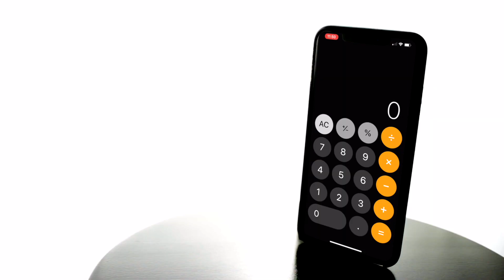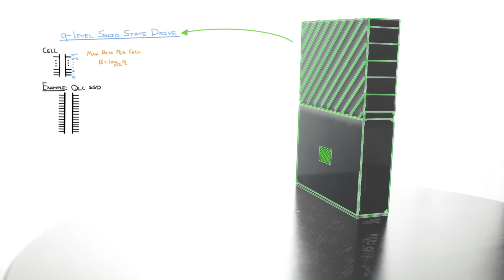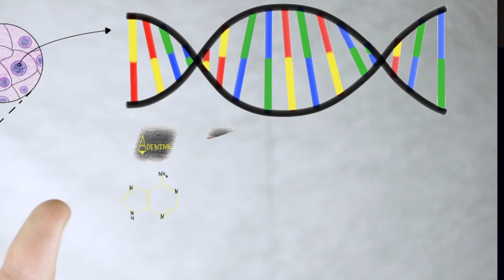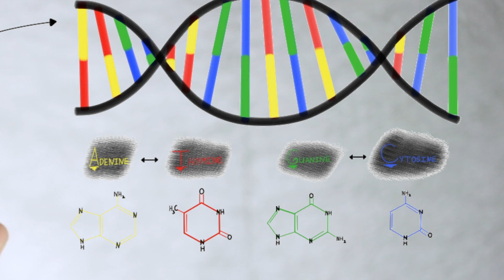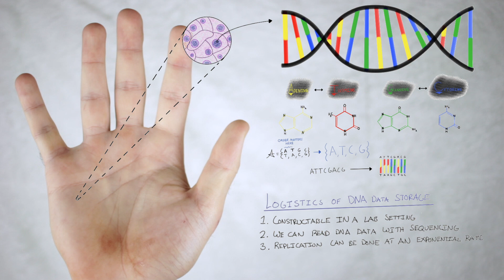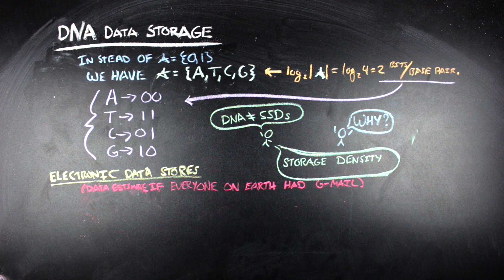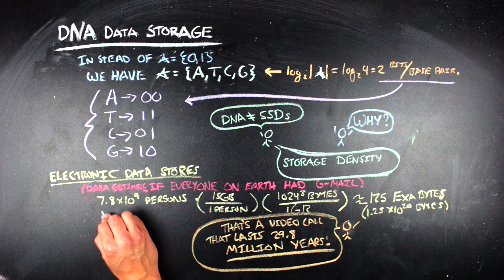How You are Better than a Computer and How It Could Change Big Data Forever: DNA Data Storage 🧬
You are better than a computer. It might not be clear how you are better than a computer but the particular way humans and life forms in general excel at biological storage of information could change big data forever. So in this video I decide to give an introduction to the idea of information storage with DNA and how this bio storage apparatus along with data gene sequencing makes for a very stable data storage device. There is a lot of stuff to get into with this 'human versus computer' video but here is the breakdown.

00:00 Introduction
00:55 Data Storage
02:56 SSD's and Electronic Data Storage Devices
05:27 How are you Better? DNA and Logistics
09:01 Data Storage with DNA + A "Human versus Machine" example
11:39 How it could change big data forever

Symbolic Dynamics and Coding

This video is one of many examples of applications of Symbolic Dynamics and Coding theory to the real world I've made a few other videos on Symbolic Dynamics (or related to it) in the past which I have included here:

WHAT GEAR I USED FOR THIS VIDEO:
SD card
Tablet for Animation